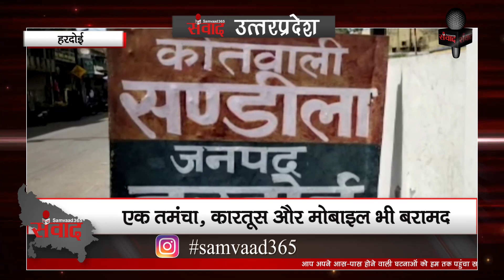हरदोई: फरार लुटेरे गिरफ्तार, एक लाख के जेवर और नकदी बरामद SAMVAAD365